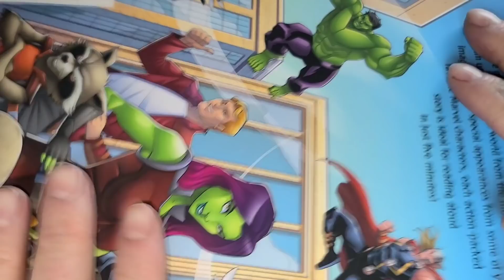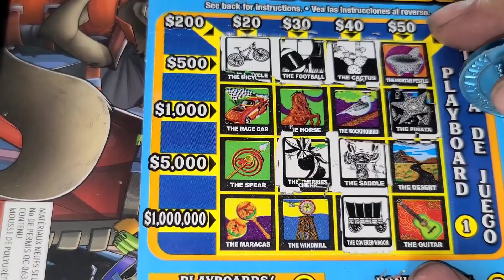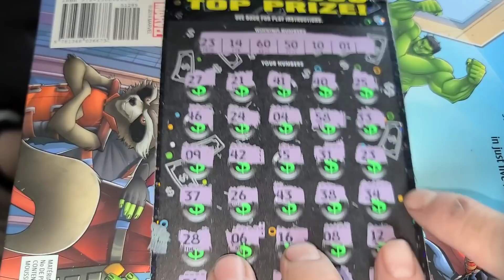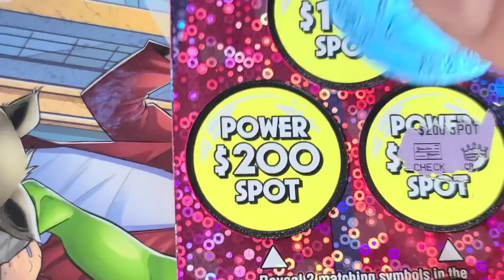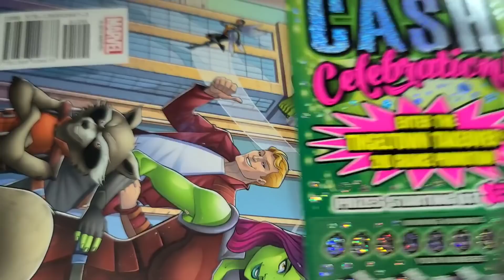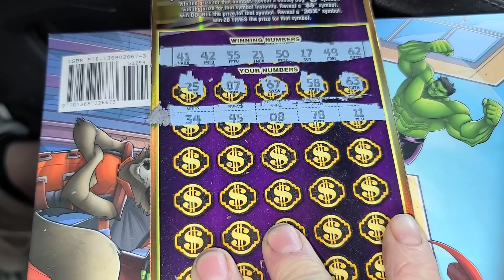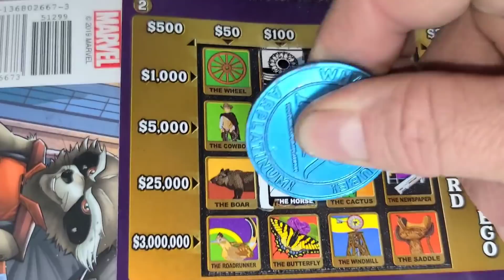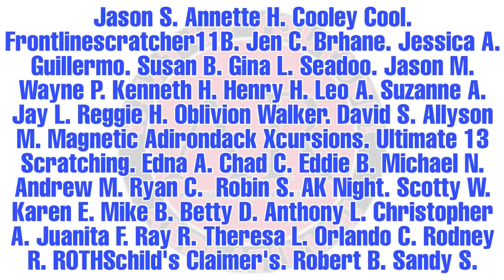I spent $450 on Texas lottery tickets and forgot to give this video a title!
ARPLATINUM
6942 FM 1960 EAST #189

DANIEL H.
SPACE N'OUT.
MELODY S.
JOHN S.
GAMBILICIOUS SL👄TS.
CHARLES Q.
DREAMIN' OF CLAIMERS.
JACK S.
NEW ENGLAND SCRATCHER.
JAIME M.
FRED C.
B&K SCRATCHERS
AARON H.DREAMIN' OF CLAIMERS.
JACK S.
NEW ENGLAND SCRATCHER.
JAIME M.
FRED C.
B&K SCRATCHERS
AARON H.
Jason S.
Annette H.
Cooley Cool.
Frontlinescratcher11B.
Jen C.
Brhane.
Jessica A.
Guillermo.
Susan B.
Gina L.
Seadoo.
Jason M.
Wayne P.
Kenneth H.
Henry H.
Leo A.
Suzanne A.
Jay L.
Reggie H.
Oblivion Walker.
David S.
Allyson M.
Magnetic Adirondack Xcursions
Ultimate 13 Scratching.
Edna A.
Chad C.
Eddie B.
Michael N.
Andrew M.
Ryan C.
Robin S.
AK Night.
Scotty W.
Karen E.
Mike B.
Betty D.
Anthony L.
Christopher A.
Juanita F.
Ray R.
Theresa L.
Orlando C.
Rodney R.
ROTHSchild's Claimer's.
Robert B.
Sandy S.